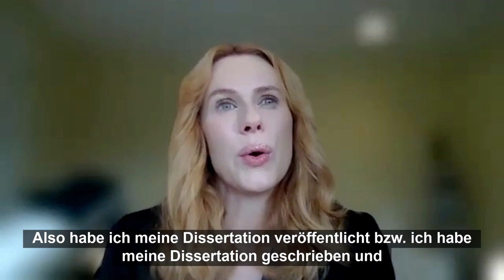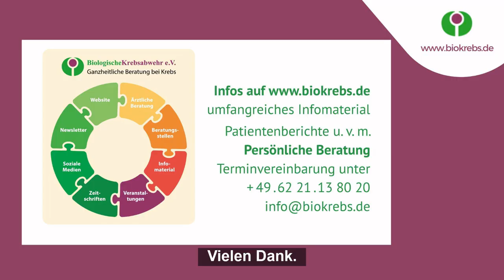Special Biokrebs Interview mit Kelly Turner - 10 Faktoren auf dem Heilungsweg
Diese Episode in ein Special Special - denn es ich teile mit Dir hier ein Interview, das ich für die Gesellschaft für biologische Krebsabwehr e.V., besser bekannt mit Kelly Turner führen durfte.

Aber da ich finde, es ist so spannend von Kelly zu hören, was Ihre Erkenntnisse aus mehreren Tausend ausführlichen Interviews mit Überlebenden nach eigentlich fatalen Diagnosen waren.

Vielleicht kennst Du ihre Bücher "Radical Remission - 9 Wege in ein Krebsfreies Leben" oder das überarbeitete "Radical Hope"?

Das Interview ist allerdings auf Englisch. Wenn Du lieber das Video mit deutschen Untertiteln schauen möchtest, das findest Du auf dem youtube Kanal von Biokrebs:

Stöbere dort oder auf der Seite gern weiter für ganz viel wertvolle Information, um einer Krebserkrankung ganzheitlich und selbstwirksam zu begegenen.

Wir beraten als gemeinnütziger Verein seit 40 Jahren Krebsbetroffene und Ihre Angehörigen - ich selbst an 2 Tagen die Woche.

Teile die Seite auch gern mit Menschen, die Unterstützung und ein Stückchen begründete Hoffung brauchen könnten.